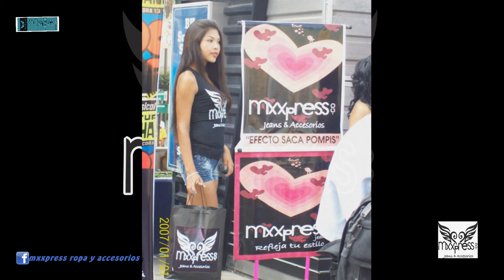mxxpress efecto saca pompis